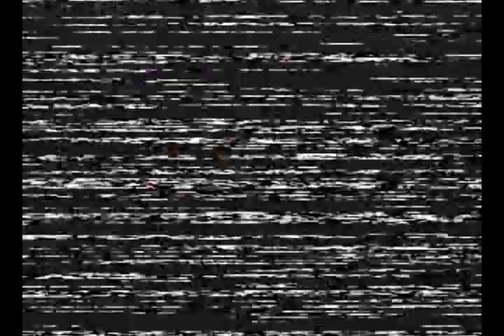Robert Plant October 3rd, 1988 Plant Starplex Amphitheatre Dallas TX Rehearsals and Interviews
Taken From Master Reels to our 1st Generation VHS to DVD

THE BAND
Robert Plant  Vocals
Phil Johnstone  Keyboards
Doug Boyle  Guitar
Chris Blackwell  Drums
Charlie Jones  bass

SETLIST
Billy's Revenge (cuts in)
Charlie Jones Interview With Kurt Loder
Chris Blackwell Interview With Kurt Loder
Phil Johnstone Interview With Kurt Loder
Doug Boyle Interview With Kurt Loder
Robert Plant Interview With Kurt Loder

If you have masters and/or known generation recordings that you need assistance with